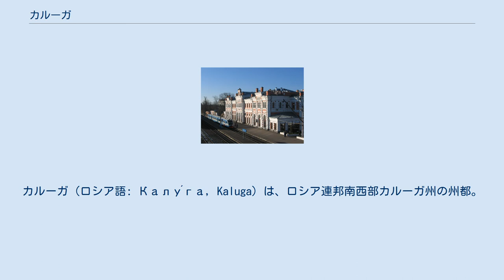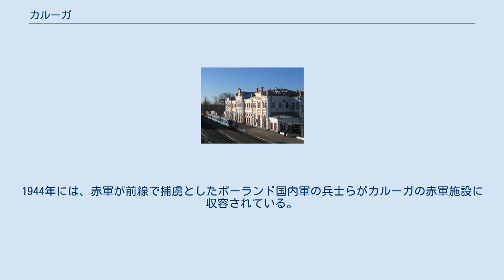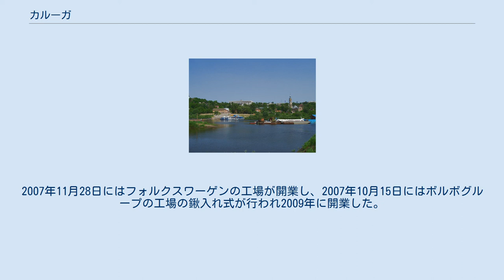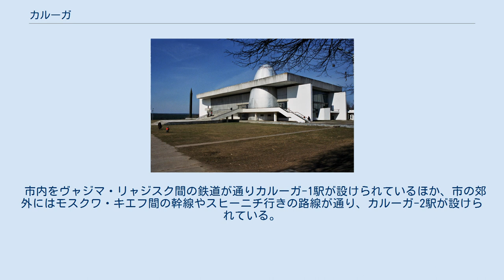カルーガ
カルーガ（ロシア語: Калу́га, Kaluga）は、ロシア連邦南西部カルーガ州の州都。
人口は343,300人（2005年）、2002年全ロシア国勢調査では334,751人、1989年ソ連国勢調査では311,319人。
オカ川上流の左岸に位置する。
モスクワから南西に188km。
 モスクワとキエフを通る鉄道や高速道路が通るほか、古くからカルーガ道と呼ばれる道路でモスクワと結ばれている。
 カルーガは、ロケット工学・航空宇宙学のパイオニアであるコンスタンチン・ツィオルコフスキーが長くここで暮らしていたことで知られる。
彼はカルーガで教師として働き、後にはここに研究所を設けた。
町には彼を記念したツィオルコフスキー記念航空宇宙学歴史博物館があり、町はしばしば「宇宙飛行のゆりかご」と呼ばれる。
 ツィオルコフスキー記念航空宇宙学歴史博物館 オカ川とカルーガ市街 14世紀中頃にモスクワ大公国の南西部の境界の守備のための要塞として、オカ川とウグラ川の合流点からほど近い場所に建設された。
1371年にカルーガの名でリトアニア大公アルギルダスの書簡に記録されている。
コンスタンディヌーポリ総主教フィロセオスに宛てたこの書簡の中で、モスクワ大公国に奪われた町の一つとしてカルーガの名が挙げられている。
 中世のカルーガは、オカ川上流公国群の一つヴォロツィンスク公国に発祥しモスクワ大公国の有力貴族となったヴォロツィンスキー公が治める小さな町であった。
もとの中心地であったヴォロツィンスクの町は、現在のカルーガ市のすぐ南西にあったとされる。
カルーガとモスクワの間にはカルーガ道と呼ばれる旧道があり、中世から近世には盛んに使われた。
現在の国道A101号は部分的にこの旧道の近くを通る。
 1480年には、大オルダのアフマド・ハンとリトアニア大公国の連合軍に対し、モスクワ大公国のイヴァン3世の軍がにらみ合いをした「ウグラ河畔の対峙」と呼ばれる出来事が起こり、ロシアに対するモンゴルの支配（「タタールのくびき」）の終わりを告げる戦いとなった。
カルーガはモスクワ大公国軍の拠点となり、この後もモスクワを目指して攻めてくる西方のリトアニアや南方のタタール人の軍をここで食い止める要塞となった。
17世紀初頭の動乱時代、ロシア・ポーランド戦争ではポーランド・リトアニア共和国軍や偽ドミトリー2世軍によりカルーガは蹂躙された。
モスクワ付近の本拠地トゥシノから逃れていた偽ドミトリー2世をウルソフ公が殺したのはカルーガでの出来事であった。
カルーガにあった木造のクレムリ（要塞）は、1654年にウクライナがポーランドからロシアへ割譲されると重要性を失い、18世紀に焼失したまま再建されなかった。
 1780年から1787年にかけての都市計画で建設された門。
ピョートル・ニキチンの設計による 1708年のピョートル1世による地方改革で、カルーガはモスクワ県の一部となる。
1775年にはエカチェリーナ2世がカルーガに行幸し、翌1776年8月24日にはカルーガ県が設けられ、カルーガは12の郡をまとめる県都となった。
またエカチェリーナ2世は新古典主義建築による都市計画も制定させた。
当時の人口は17,000人ほどであり、市街地には石造建築が立ち並び、それまでの名産品であった木工品やレースに加え、レンガやタイルの工場をはじめ小さな工場が多数立つようになった。
1777年には、ロシアでも最古の部類に入るドラマ劇場が開かれた。
 一方で災害も多かった。
1723年と1737年には、飢饉のために町は廃墟となった。
1742年から1761年にかけて、町は幾度も焼失を被った。
1771年にはペストが猛威を振るった。
 カルーガ県の政府ビル 1812年にナポレオン1世率いるフランス軍（大陸軍）がロシア帝国に侵攻した際（1812年ロシア戦役）には、カルーガは後方基地として大きな役割を果たした。
カルーガはパルチザンの拠点となり、フランス軍の後方を襲った。
ナポレオンはモスクワからの退却の際にカルーガ道を通ろうとしたが、ミハイル・クトゥーゾフはマロヤロスラヴェツの戦いなどで大陸軍の退却を妨害し、モスクワ侵攻の際にすでに焦土化され補給物資もないスモレンスク道を通らざるを得ないようにさせた。
 第二次世界大戦では、1941年10月13日にドイツ国防軍に占領されたが、赤軍の反攻により同年12月30日にはソ連側に奪還された。
ドイツ軍の撤退時に多くの家屋が破壊されている。
1944年には、赤軍が前線で...